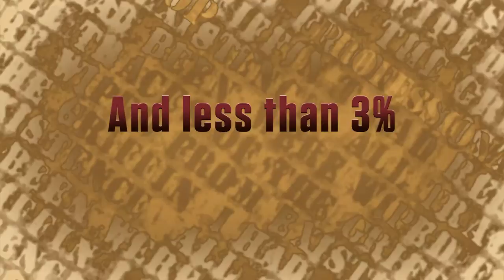Fair Play Game Trailer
In Fair Play, players assume the role of Jamal, a young African American graduate student, on his journey to become a renowned professor. To succeed in the game, players must maintain a diverse academic social network while running a research lab. Over the course of the game, players will interact with a diversity of people from academia who can assist Jamal with the ultimate goal of becoming a renowned professor.